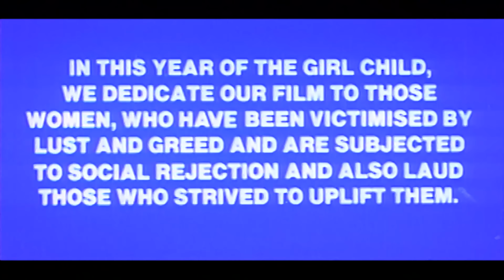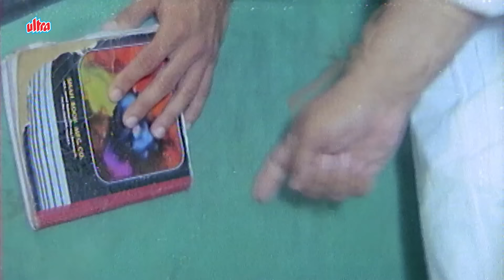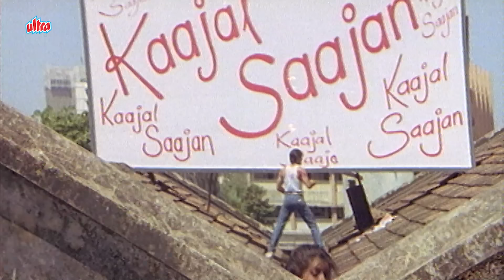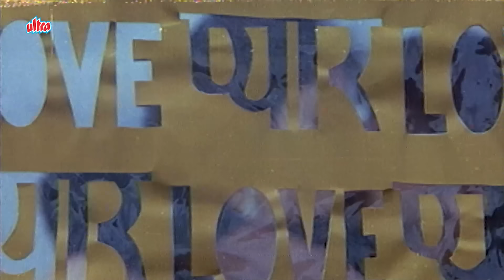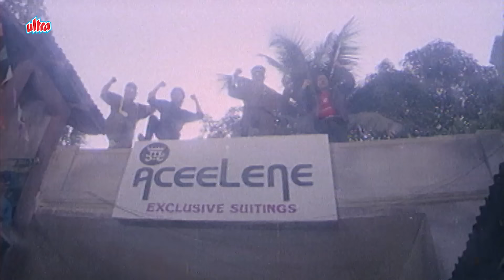Baaghi: A Rebel for Love (1990) Full Movie | Salman Khan Blockbuster Hindi Movie | Nagma | बाग़ी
WATCH Baaghi Hindi Full Movie on  @UltraBollywood

Movie Name : Baaghi 1990
Cast : Salman Khan, Nagma, Shakti Kapoor, Kiran Kumar, Bharat Bhushan, Asha Sharma, Jagdish Raj, Beena Banerjee, Javed Khan Amrohi, Avtaar Gill, Kunika, Mohnish Behl, Asha Sachdev, Indra Vardhan Purohit, MacMohan, Salim Khan, Pradeep Singh Rawat, Raju Shrestha, Dinesh Hingoo, Kishore Bhanushali, Amita Nangia, Arun Bakshi, Kim Yashpal in a guest appearance

Story by: Salman Khan
Written by: Javed Siddiqui
Lyrics : ‎Sameer‎